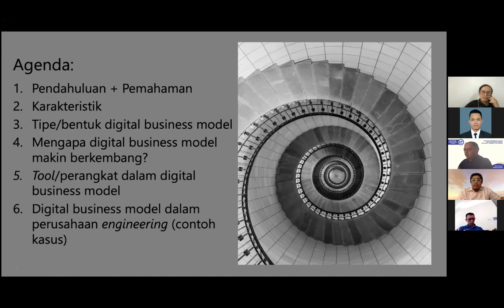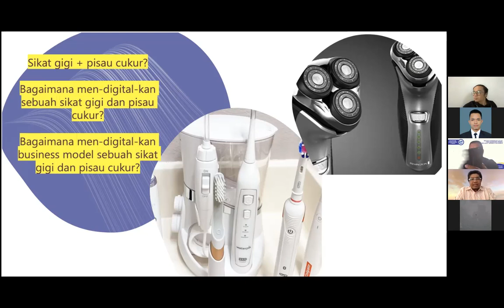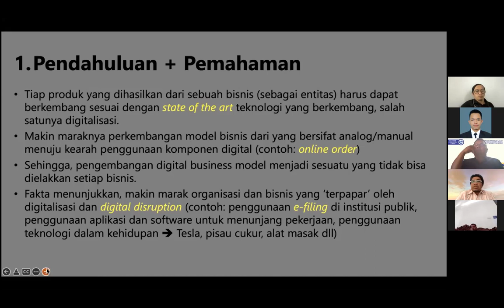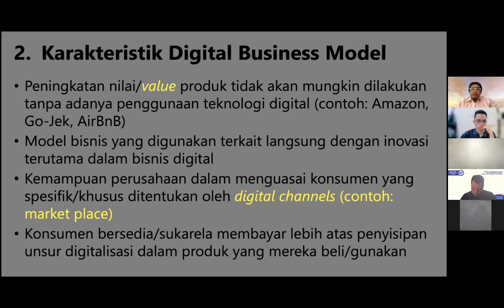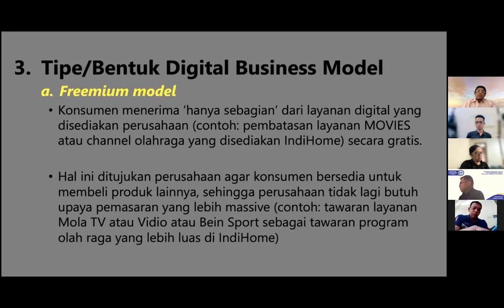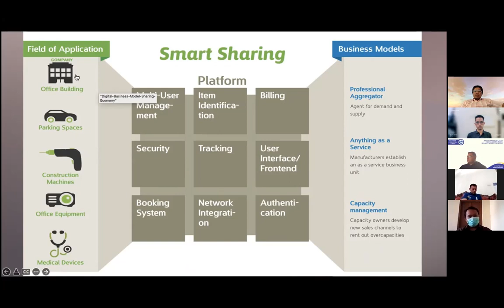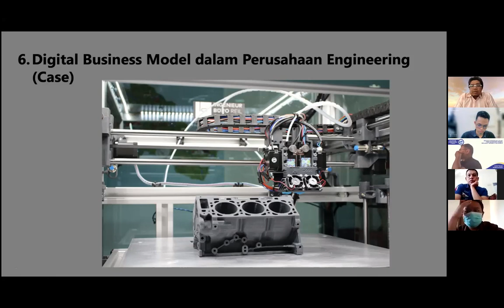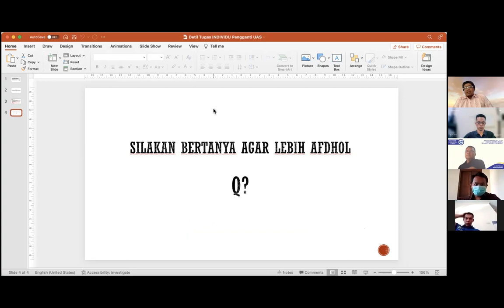Konsentrasi Strategik - Business Modelling - Dr. Hafiz Rahman, SE, MSBS, PhD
Perkuliahan Pada : 20 Februari 2022